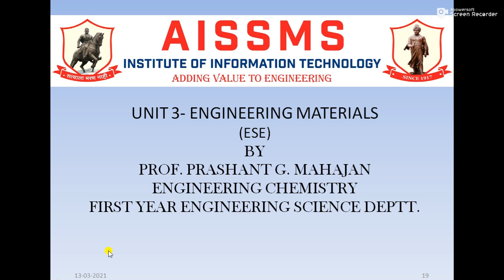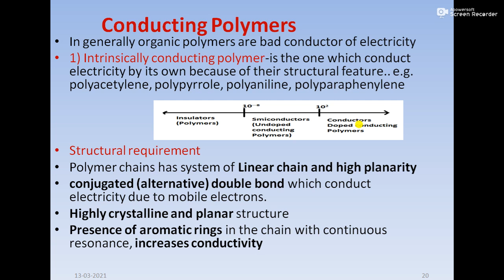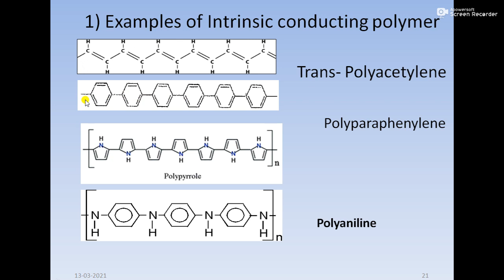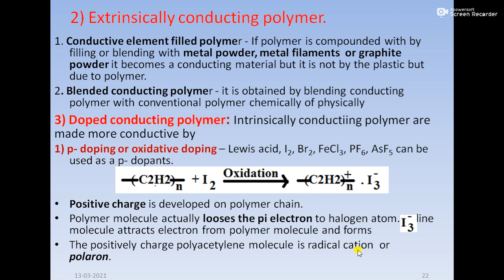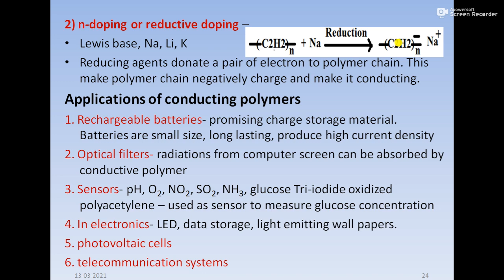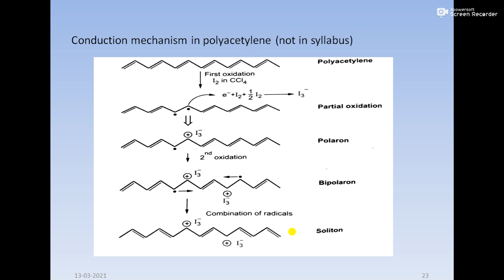Lecture 3. Conducting Polymer - Polyacetylene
Conducting Polymer - Polyacetylene